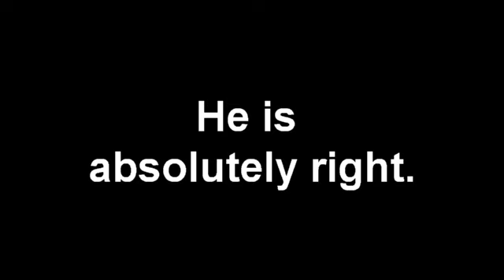Phil Rich, Vizepräsident von Sweetwater, USA, erklärt komprimiert wie Marketing funktioniert